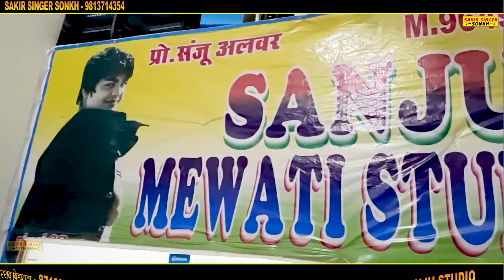जख्म होगा अन गीनती(official video) 😭 😭साकीर सिगंर//सुनीता बेबी//sad song//9813714354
◆Song / Album :-  All subjects
◆ Singer :-  Sakir singer
◆ Artist :-  Mehek & AASAM Alwar
◆ Director :- Sakir Singer
◆ Producer :- Sakir Singer
◆ Edit / DI :- Sakir Singer
◆ Shoot By :- Aashif taudu
◆ Location :- Alwar, Rajasthan
© Lable :- Sm Tech Solutions & Motion Pictures

◆● Available On ●◆

◆ JioSaavn :-
◆ Apple & Itunes :-
◆ Facebook Story :-
◆ Instagram Story :-
◆ YT Music :-
◆ Resso :-

We Do All Works In Under Our Super Vision.

‎@Sakir Mewati hariyana